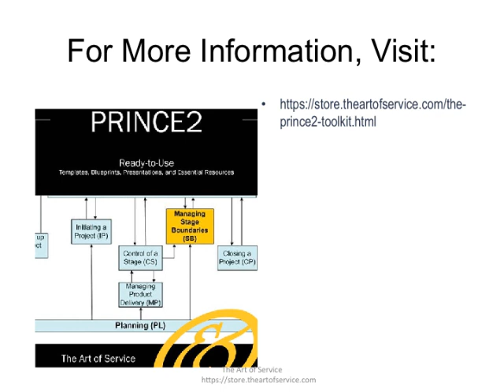The PRINCE2 Toolkit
This innovative set of documents and ready-to-use templates will provide you with a head start for both learning and applying of a PRINCE2 approach that meets today's standards.